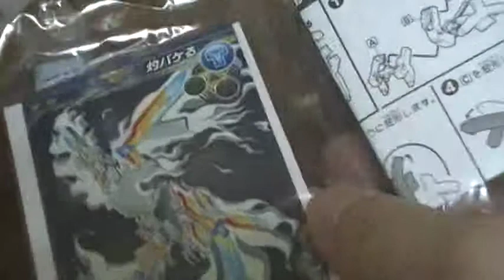灼バケる 超変換大戦もじバケるGⅡ 輪廻転生の章 開封動画